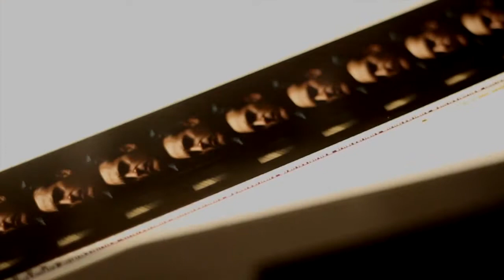Sabrina - Qual Deles O Melhor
Music: Sabrina - Qual Deles O Melhor, album Danca Comigo, Portugal, 2014.
Video by Ilya Lebedev,  Mike Buonaiuto.  Model - Vladlena Radchenko, одна из самых красивых и обаятельных девушек России)))